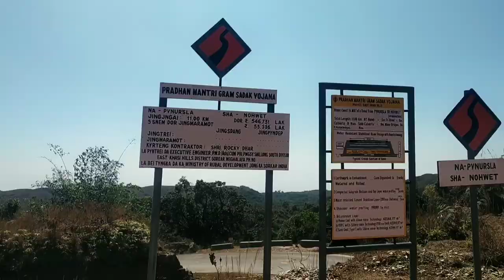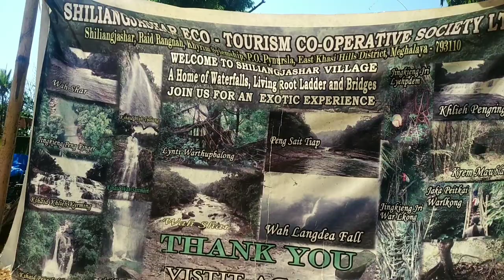The most exotic and adventurous place - Shiliang Jashar Tour full Vlog.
Here is the complete video of our(Mynthong Youths-Jowai) tour to Shiliang Jashar village, Located in East Khasi Hills,P.O - Pynursla-Meghalaya India. The place is perfect for the people who loves adventures, trekking, climbing, chilling. There are about 20-25 waterfalls,  around this area as described by the local guide. Besides that there are living root bridge,Bamboo ladders etc. I think the best time to go there is the winter season because the river is quite huge and the area is not that far from  Bangladesh border so the climate must be hot during summer seasons. So I would recommend you to go between November to March. We went there on the leap year day 2020 that is 29th Feb 2020 and still you could see the river is quite huge and difficult to cross.

I hope you enjoyed watching this video,Thank you for your time.

You can also donate me that would help me making good quality content.
UPI- Finessondkhar@upi

2.

4.

If you have any issue regarding the music that I used or the links given above was incorrect please contact me via email,check my channel about section,I will remove or correct it Immediately.